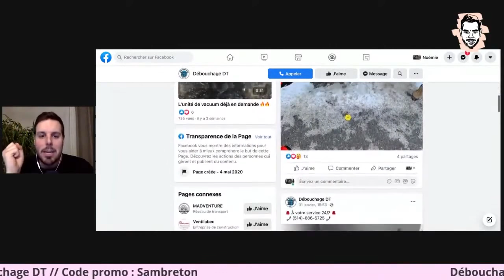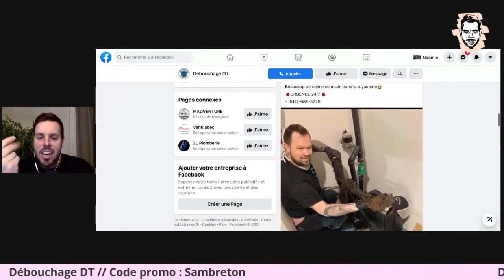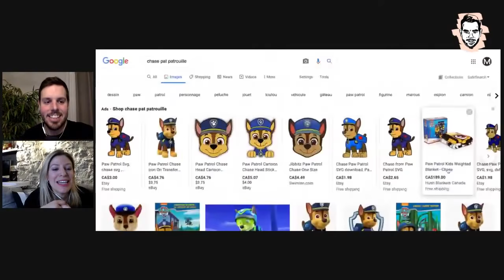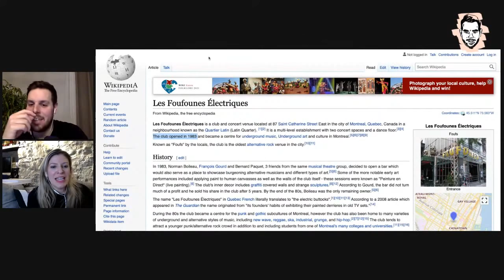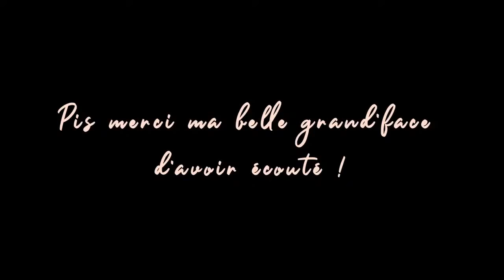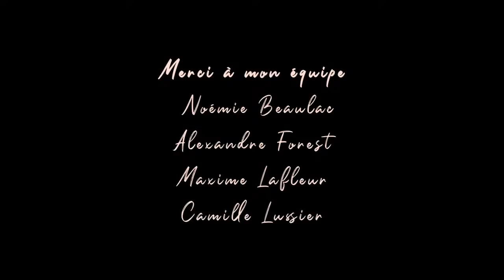Avec son Sam #52 Anne Marie Withenshaw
Une bonne petite fille bien élevée, bien rangée, bonne à l’école… En apparence tout est parfait pour Anne-Marie, mais tu découvriras mille perles dans ce podcast du genre qu’elle a déjà travaillé comme DJ au Foufounes Électriques dans une cage en métal alors qu’elle était « mineure »… Bonne écoute !